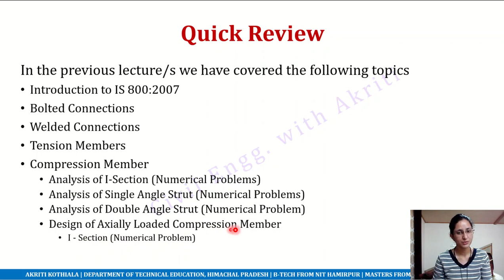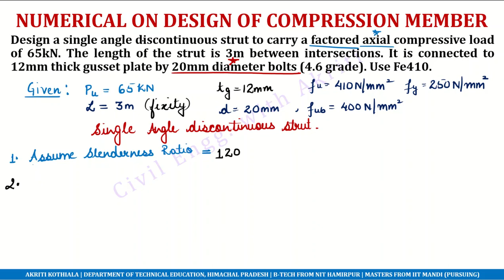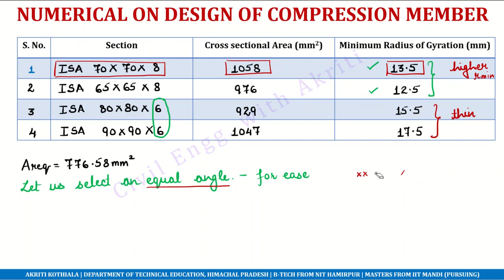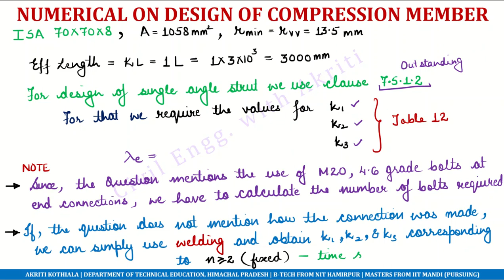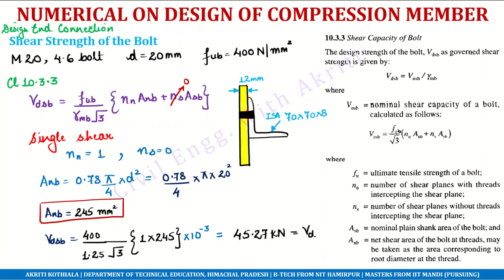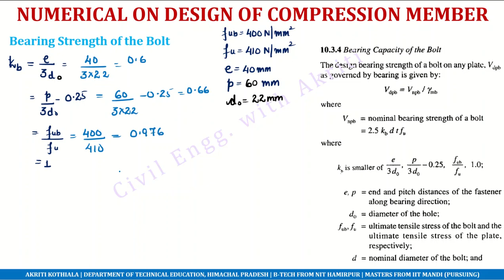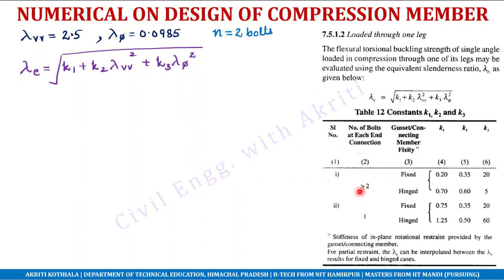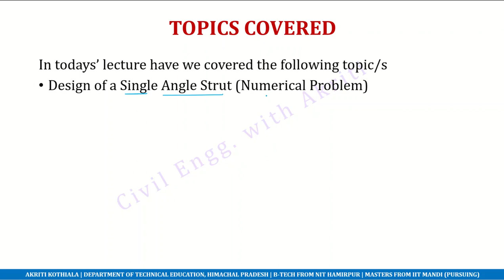Steel Design L5M| LSM| Design of Compression Members| Single Angle Strut| Numerical Problem 2| Hindi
This video lecture is suitable for Civil Engineering students and aspirants who wish to brush up on their basics.
References:
• Limit State Design of Steel Structures by S.K. Duggal (Mc Graw Hill Publication)
• NPTEL Lectures on Steel Structure Design by Prof. Damodar Maity.